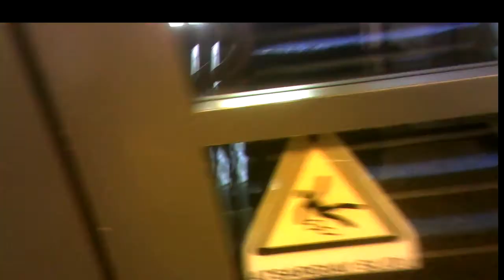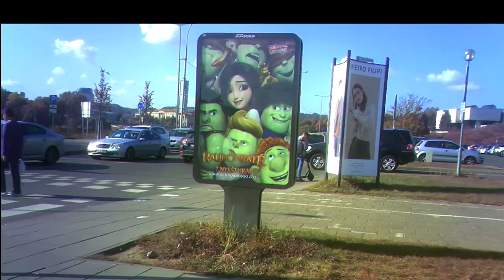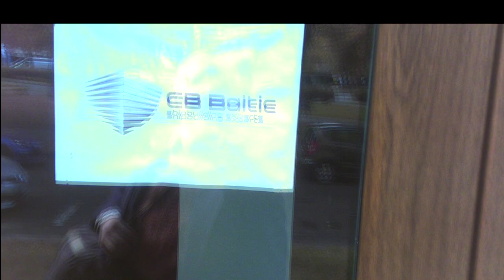Surveillance in Clinic32.Sekimas poliklinikoje32.Наблюдение в поликлинике32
01:11 Schoolboy an agent, mokinys agentas, школьник агент.
02:02 Schoolgirl an agent, mokinė agentė, школьница агент.
09:57 Peripheral vision, šoninė rega, боковое зрение.
10:19 Unnecessary journal, bereikalingas žurnalas, ненужный журнал.
12:21 She dodged a collision, ji nesusidūrė, она не столкнулась.
17:51 Schoolboy agent, mokinys agentas, школьник агент.
12:23 Hand signal, signalas ranka, сигнал рукой.
21:41 Smartphone covered by paper, smartfonas po popieriumi, смартфон под бумагой.
22:58; 25:51 Reddish trousers appeared twice, rausvos kelnės pasirodė dukart, красные штаны появились дважды.
28:53 Strange maneuvre, keistas manevras, странный манёвр.
29:01 Schoolgirl an agent, mokinė agentė, школьница агент.
29:49 Shipbuilding expert, laivų statybos ekspertas, эксперт по кораблестроению.

In the video recordings of this channel, agents of the Lithuanian secret services are constantly filmed from September 2016 carrying out total covert surveillance of the population. They reveal themselves to me (Jurij Radovich) as a mean of intimidating and terrorizing me. Chiefs of the secret services choose just this covert illegal extra-judicial way of punishing me for my too independent and critical political and life attitude depriving me so of means of defence. 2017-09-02, Harassment Reason; Explanation of Sept. 11, 2016. Undercover agents commit it imperceptibly to passers-by by technical and pantomime (postures, movements, glances, etc.) means 24/7 from 2005 (for more details Jurij Radovich. Illegal Total Surveillance In Lithuania And In Some Other NATO Countries: Personal Evidence. Vilnius, 2016, 188 p.); my political biography can be found at the end of this book.

Šio kanalo vaizdo įrašuose nuo 2016 m. rugsėjo yra nuolat filmuojami Lietuvos slaptųjų tarnybų agentai, vykdantys totalų gyventojų sekimą. Jie atsiskleidžia man (Jurijui Radovičiui), kaip bauginimo bei terorizavimo priemonė. Slaptųjų tarnybų vadovybės yra pasirinkusios būtent tokį slaptą neteisėtą užįstatyminį būdą dorotis su manimi už mano pernelyg nepriklausomą bei kritišką politinę ir gyvenimišką poziciją, kadangi taip neturiu galimybės gintis. Smulkiau žr. 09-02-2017, Harassment Reason. Terorizavimo priežastis, 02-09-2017, nuo min. 16:24; Explanation of Sept. 11, 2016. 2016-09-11 Paaiškinimas, nuo min. 05:04. Agentai tą daro nepastebimai praeiviams techninėmis bei pantomimos (pozos, judesiai, žvilgsniai) priemonėmis visą parą nuo 2005 m. (smulkiau žr. Jurijus Radovičius. Sekimas: asmeninis liudijimas.V., 2015, 135 p., gale yra mano politinė biografija). GALITE JUOS ATPAŽINTI BET KURIAME LIETUVOS KAMPELYJE, ne tik Vilniuje. Agentų sąrašą žr. mano Fb puslapyje "Jurij Radovich".

В видеозаписях этого канала с сентября 2016 года постоянно заснимаются агенты литовских секретных служб, проводящих тотальную слежку за населением. Они открываются мне (Юрию Радовичу) для запугивания и терроризирования меня. Руководители секретных служб применяют ко мне именно такое скрытое незаконное внесудебное преследование, потому что в этом случае я лишён возможности защищаться. Подробнее см. 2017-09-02, Harassment Reason. Terorizavimo priežastis (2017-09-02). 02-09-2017 Причина терроризирования, с мин. 33:27; Explanation of Sept. 11, 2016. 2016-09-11 Paaiškinimas. Пояснение 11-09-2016 г., с мин. 10:03. Секретные агенты делают это незаметно для прохожих техническими и пантомимическими (позы, движения, взгляды) средствами круглосуточно с 2005 года (подробнее см. Jurij Radovich. Illegal Total Surveillance In Lithuania And In Some Other NATO Countries: Personal Evidence. Vilnius, 2016, 188 p.